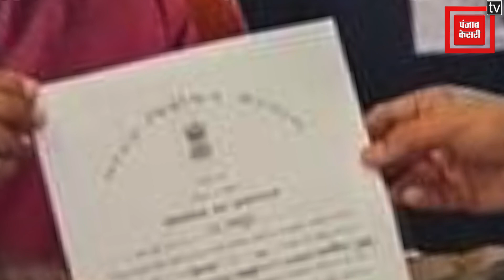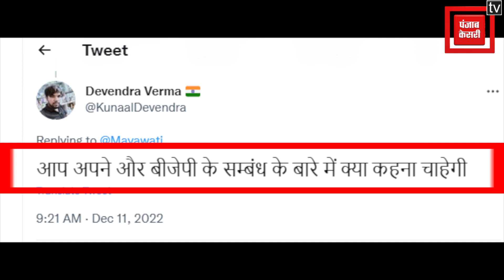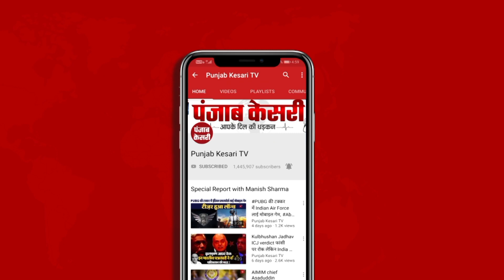UP Bypoll Result: यूपी उपचुनाव के परिणामों पर Mayawati की पहली प्रतिक्रिया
बीएसपी (BSP) प्रमुख मायावती (Mayawati) ने रामपुर उपचुनाव (Rampur Bypoll) में समाजवादी पार्टी (Samajwadi Party) की हार का खास वजह आजम खान (Azam Khan) का नाम लेकर बताई है.